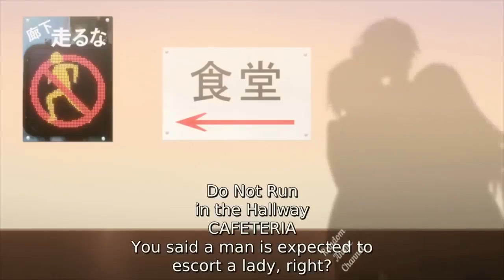The Ending to Quintessential Quintuplets is...